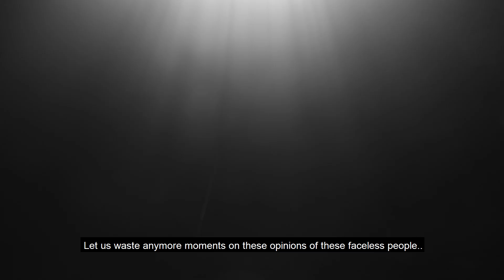a Short video| By Ramya Nambessan Encore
ME மீ is not just a single letter or a word in both these languages.It is a complete sentence with profound sense.The real ME defines who we are. Celebrating one's self helps ourselves in our journey called life. In this life our soul has accepted our body. This inseparable bond needs to be celebrated as it is. It's our choice to be the way we are. Let's merit our choices..

Credits:

Concept n Direction: Ramya Nambessan

Written by: Badri Venkatesh

DOP : Neil D cunha

Edited by : Rojin Thomas

Assistant director: Shalam

Costume courtesy: Flash fashions

Make up artist: Jo Adoor

Choreography: Biju Dwanitharang, Sabin Sukesh